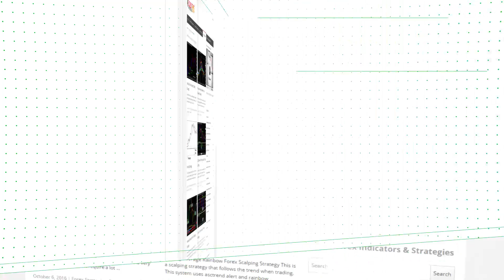RSI Peak and Bottom Forex MT4 Indicator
-About-

Forex Strategies
Forex Indicators
Forex Systems